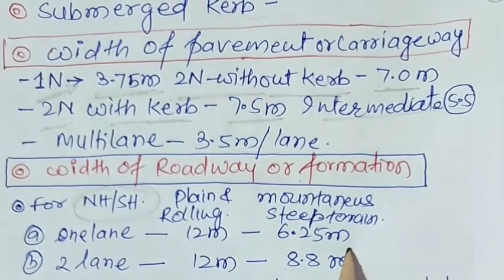#9 width of pavement 🌀 roadways 🌀 carriage way🌀formation